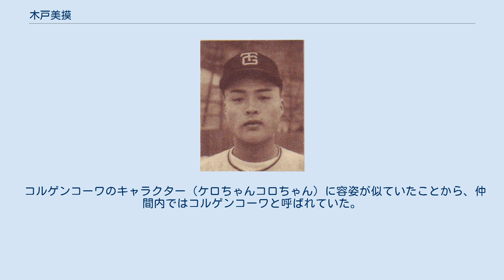木戸美摸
木戸 美摸（きど よしのり、1937年9月18日 - ）は、兵庫県加古川市出身の元プロ野球選手・監督・コーチ。
 兵庫農業短期大学附属高等学校を経て、1955年に読売ジャイアンツへ入団。
1956年に一軍公式戦に初登板して3勝を挙げると、1957年は17勝7敗で新人の藤田元司と並んでチームの勝ち頭になるとともに、勝率.708で最高勝率のタイトルを獲得、防御率も2.36でリーグ6位に入った。
1958年は調子を崩して二軍落ちするなど1勝に留まる。
1958年調子を持ち直して5勝を挙げるが、以降は勝ち星を挙げることができず、1961年限りで引退。
 引退後は投手コーチ（1964年）・二軍投手コーチ（1968年 - 1973年, 1980年 - 1985年）・一軍投手コーチ（1974年, 1979年）・一軍投手コーチ補佐（1976年 - 1978年）・三軍監督（1990年 - 1991年）・二軍育成担当チーフコーチ（1992年）など巨人の指導者を歴任。
その合間を縫って寮長・スカウトなども務め、1998年に退団。
スカウト時代には高橋一三を獲得した。
 1956年5月20日に、広島総合球場で開催された広島カープとのダブルヘッダーで、巨人に3連敗してイライラしていた熱狂的な広島ファンがスタンドからビール瓶などを投げ込み、マウンドからベンチへ引き上げようとしていた木戸の右足にビール瓶が命中し、ひざ下を2針縫う負傷をした。
 その後も、巨人の水原茂監督がバスに乗り込む前にファンに暴行される事件が起こり、これらの事に対して巨人側は犯人を見つけない限り、二度と広島では試合を行わないと発言した。
その後、犯人が出頭（実際は替え玉であり説諭だけで書類送検もされていない）し、結果的には替え玉であったとはいえ、犯人出頭を評価した巨人は広島での公式戦開催を承諾し、事件は収まった。
 シンカー・カーブ・スライダー・フォーク・シュート、ナックルと多彩な変化球を全く同じフォームから投げ分けた。
さらに球筋も一定しなかったことから、当時の二軍監督であった千葉茂が木戸に秘訣を訪ねたところ、「実は、ボクにも球の行き先がわかりません」との返事であったという。
 コルゲンコーワのキャラクター（ケロちゃんコロちゃん）に容姿が似ていたことから、仲間内ではコルゲンコーワと呼ばれていた。